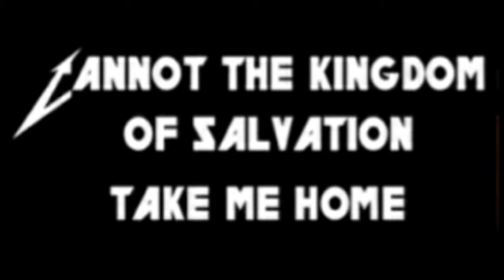METALLICA || Orion || Guitar Cover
BAND: Metallica
SONG: Orion
GUITARIST: Kirk Hammett and James Hetfield
ALBUM: Master of Puppets
YEAR: 1986

This song was played at the memorial for Cliff Burton, most notably because of the bass solo. It was also played live in 2006 when Metallica played the entire Master of Puppets album. In honor of Cliff, the band named its festival "Orion music and more".

Watch "Orion - Metallica - Isolated Bass & Drums Track" on YouTube

FILMED WITH
ANDROID smartphone
(Tripod)

(Headstock clip).

EQUIPMENT USED
GUITARS:
JACKSON soloist
CHARVEL pro mod dk "satchel" (green bengal)
JACKSON X Series RR flying V

AMP:
BOSS KATANA AIR

EDITED IN:
VIVACUT